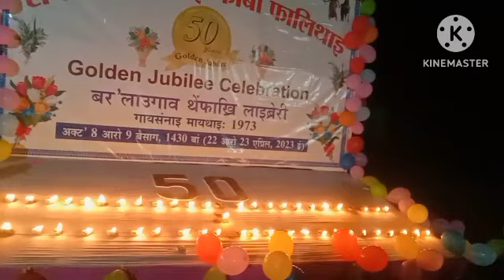Sonati maitai pwrbw@# palinai golden Jubilee @# Barlaogao tengpakri library @StellaNarzary vlog